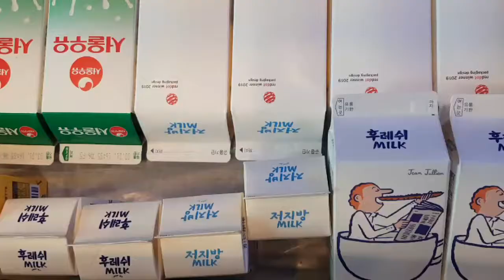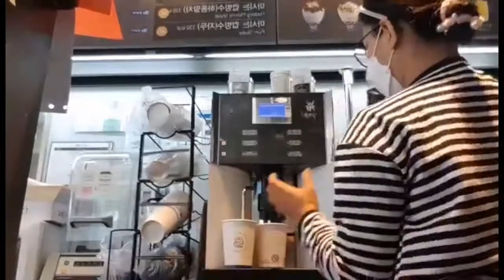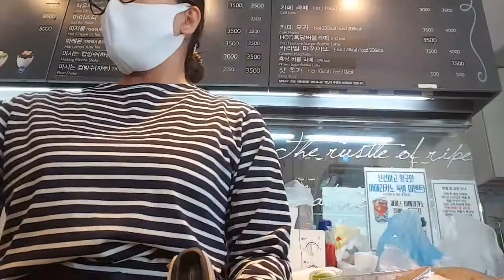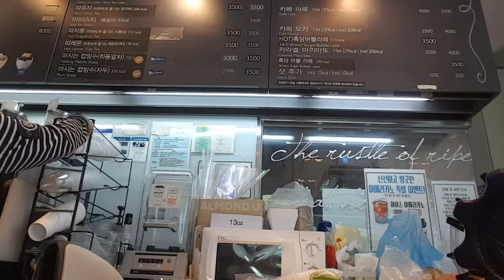[빼바 Vlog] 영월 파리바게뜨 브이로그 #1 PARIS BAGUETTE VLOG / FILIPINA MOM WORKING AT PARIS BAGUETTE